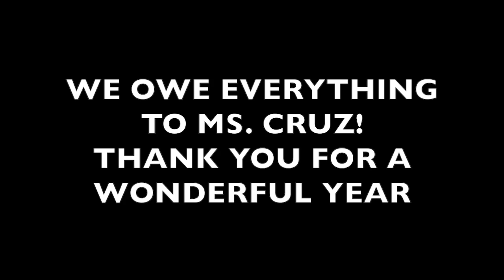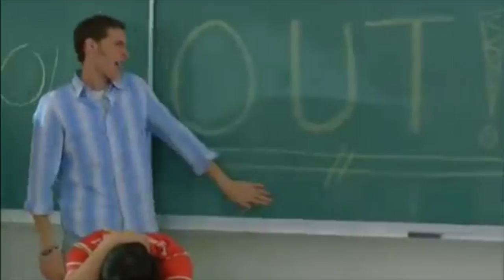final pbs 2015